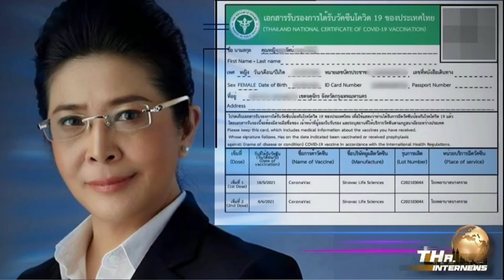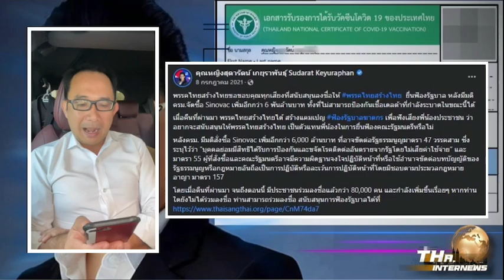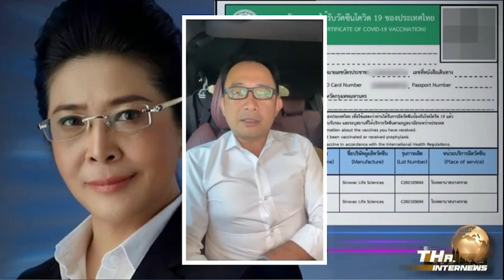แฉ “หญิงหน่อย” ดอดฉีดซิโนแวค 2 เข็ม แต่กลับฟ้องรบ.ซื้อซิโนแวค | THA Internews